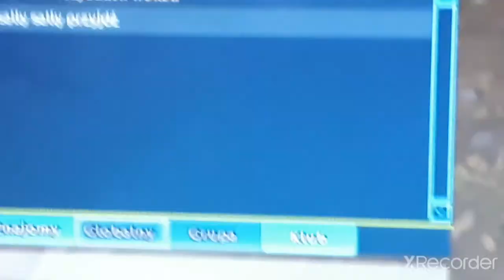Sally istnieje! Zabrała mi fryza!!!!!!!😱😱😱😱😱😱😱